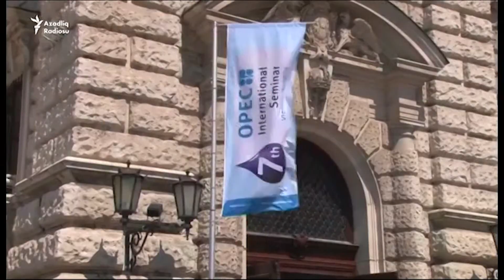Neftin ucuzlaşması manatı da ucuzlaşdıracaqmı?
Vyanada neft danışıqları gedir.